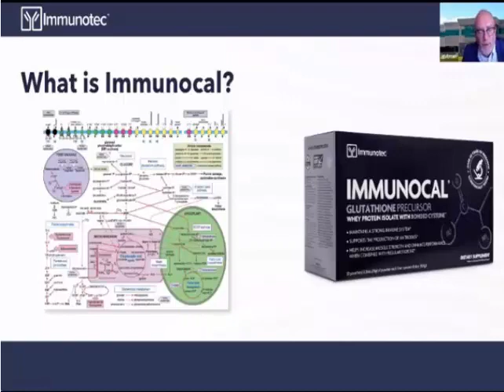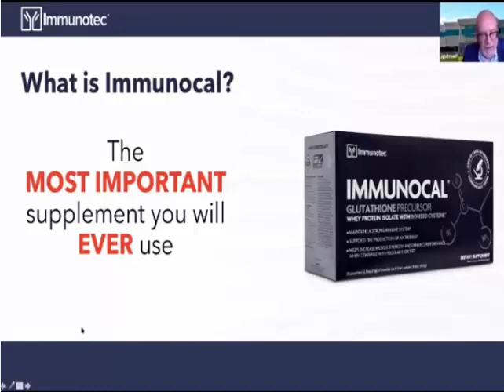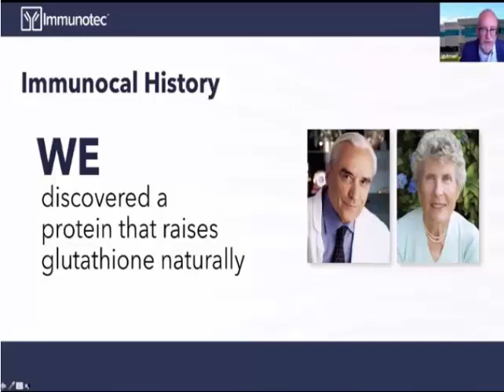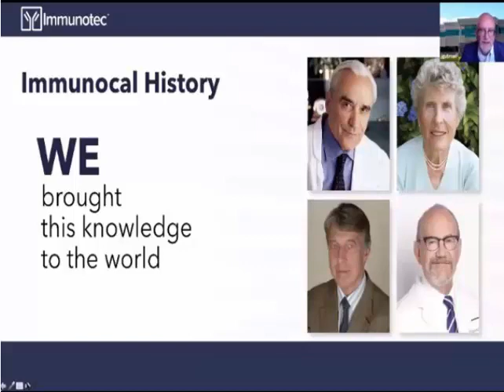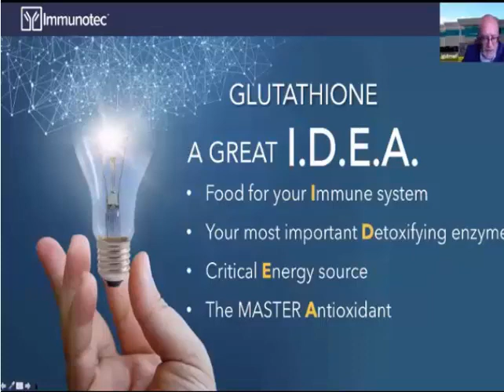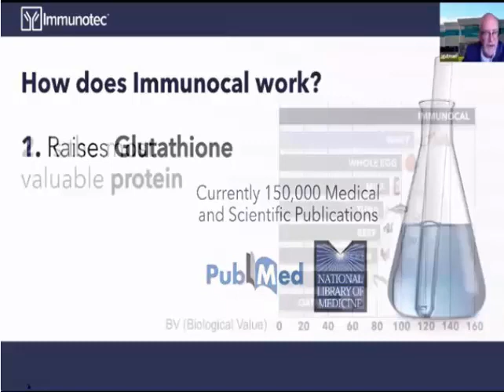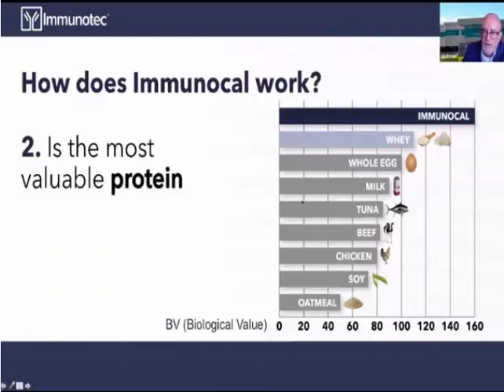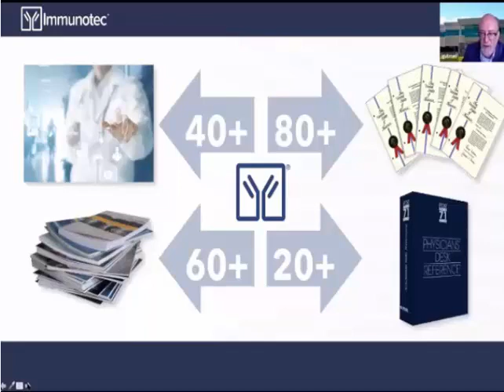Dr Jimmy Gutman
Dr. Gutman with more information on Immunocal